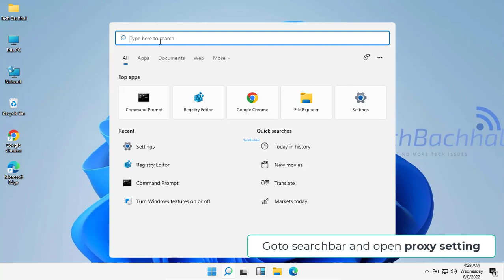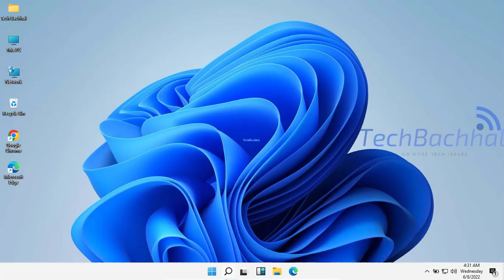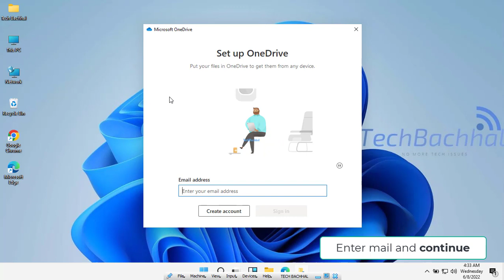OneDrive Stuck On Processing Changes In Windows 11 - 2 Fix How To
OneDrive Stuck on Processing Changes, how to fix OneDrive is stuck on sync pending, OneDrive stuck on signing in, OneDrive stuck on sync pending, OneDrive is stuck on sync pending, OneDrive stuck at 0.0 kb/s, OneDrive stuck on loading screen, OneDrive stuck on processing, are the topics many modern day computer users may want to ask about.
OneDrive Stuck on Processing Changes can be taken care of by following steps shown in this video tutorial.
When you try to alter the location of the primary folder in My OneDrive on Mac or Windows PC, it frequently gets stuck on processing changes. I also can't find any files in my OneDrive system setting that aren't shown as synchronized with a green checkmark. OneDrive displays that 15 files are not up to date after restarting my machine, yet it quickly reverts to 'Processing 10 changes'.
It's possible that you have an online or signing file open, a lot of files stuck in a queue, or a particularly large file syncing if OneDrive says "Processing changes" for a long time. To see a list of all files being synced or that have recently synchronized, select the white or blue OneDrive cloud icon in the taskbar/menu bar.
Why is OneDrive unable to process changes?
Many complaints suggest that OneDrive is stuck in the "Processing changes" state. This is a rather typical issue.
•        You've used the Files On-Demand feature to open an online file.
•        You're synchronizing a lot of files.
•        You're attempting to sync particularly large files, such as movies or offline Outlook PST or OST files.
•        Errors are caused by unknown/hidden files, and some transient or hidden files may hinder synchronization.
•        The storage space on OneDrive is insufficient.

CHAPTERS
0:00 INTRO
0:08 PROXY SETTINGS
0:56 COMMAND
2:43 OUTRO